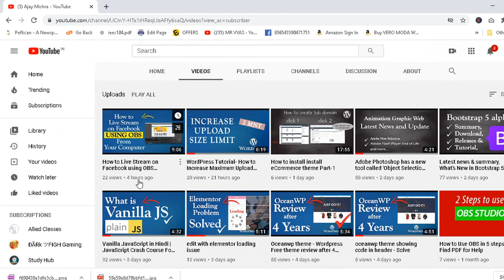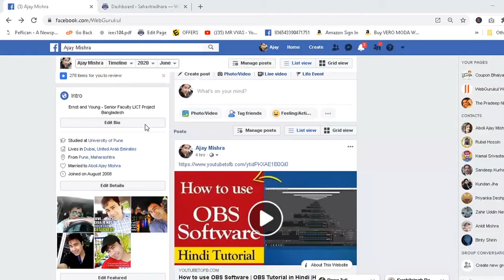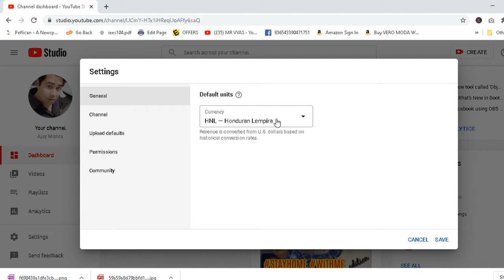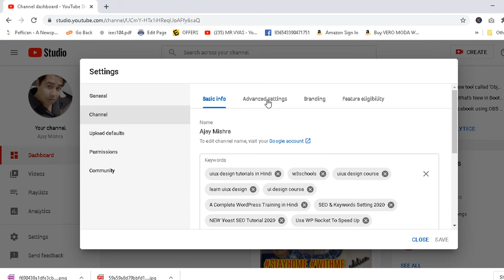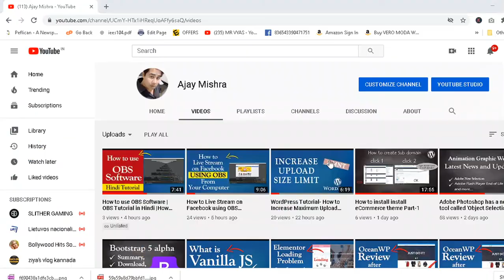How to hide subscribers on YouTube | Hide YouTube subscribers 2020 | subscribers hide kaise kare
Is it a good idea to hide the number of subscribers?
Ans- Yes

What I Create This Videos -
how to hide subscriptions on youtube
youtube channel overview
you tube start
How to Hide Your YouTube Subscriber Count in 2020 [New Method]

Step 1
click on your channel

Step 2
click on youtube studio

Step 3
click on setting

Step 4
click on Channel

Step 5
click on Advance setting